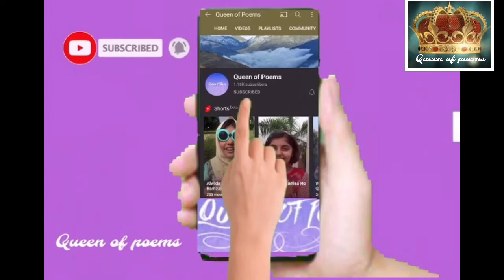How to Make Salty Crispy Corn|Roasted Corn|Makai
How to cook salt roasted Corn 🌽
Salty corn at Pakistan 🇵🇰

Ingredients
Salt
Corn